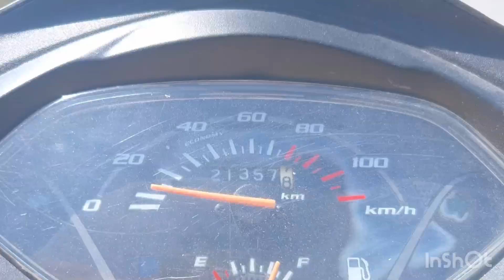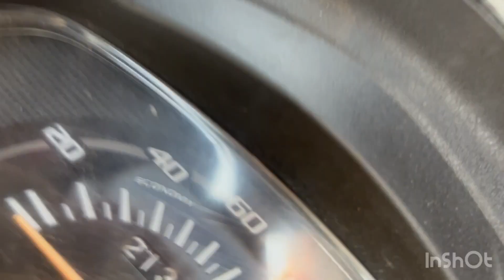Baabe da viah batala Full masti with friends! Shree guru Nanak Dev ji’s wedding anniversary